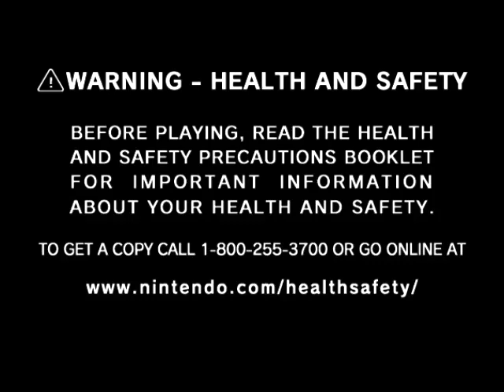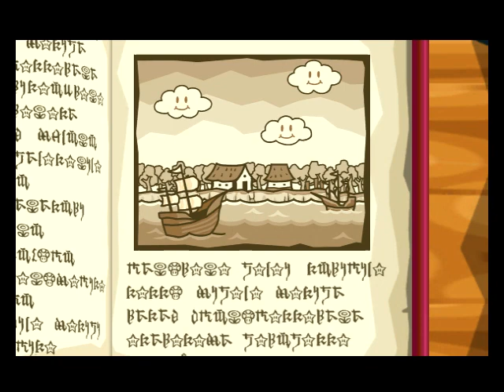Paper Mario The Thousand Year Door (Gamecube)